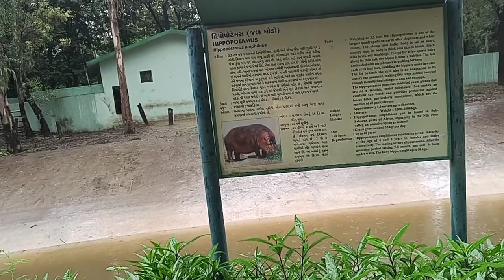5 December 2022